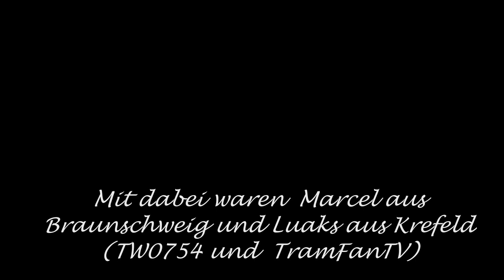Raus an die Bahnstrecke -Trainspotting. Folge1.Rund um Kölle ist viel los, zu dritt in der Domstadt